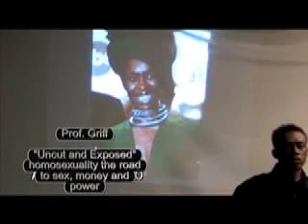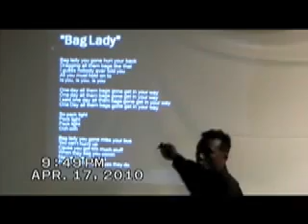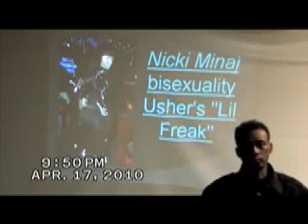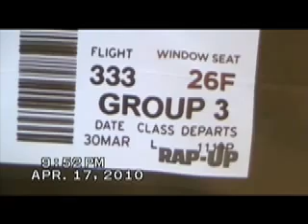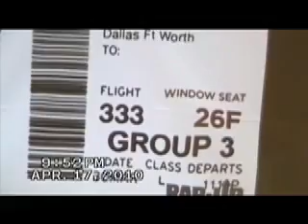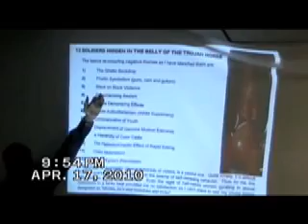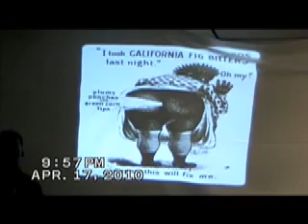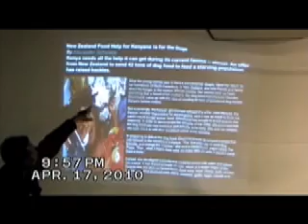Professor Griff exposes hollywood part1 YouTube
I  DO NOT own this teaching